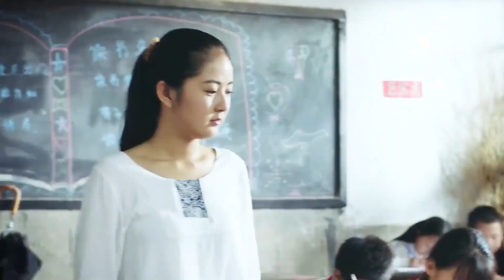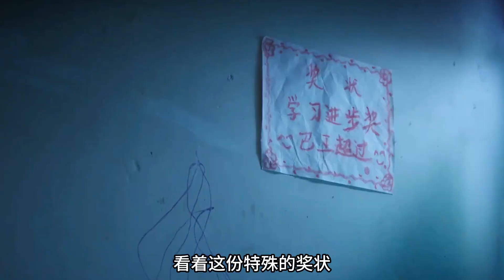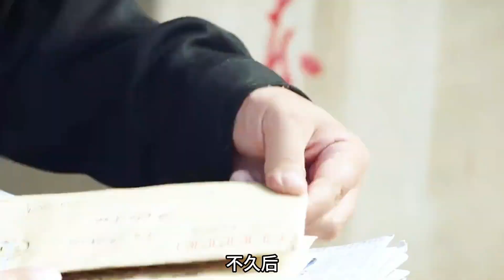當熊孩子遇見“好老師”后，命運就此發生了改變！高分國產片